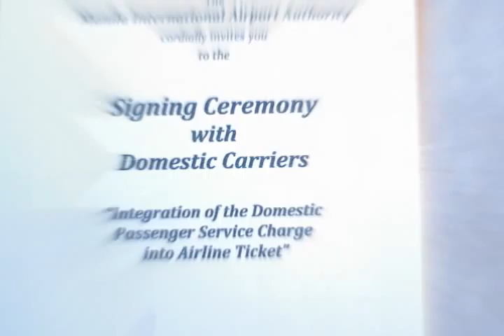04 FINALIZING MOA MAY 2012